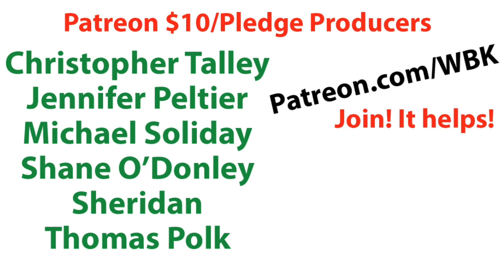Ebay CEO Devin Wenig Resigns, Is This The End of eBay?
Is this the end of ebay? The recent news that CEO Devin Wenig has resigned leaves many people in the dark about what the future of ebay is going to be- here 4 things I think we can learn from this about what the market is going to hold.